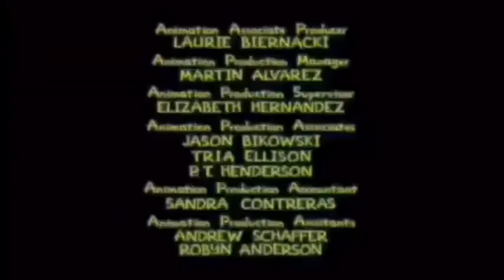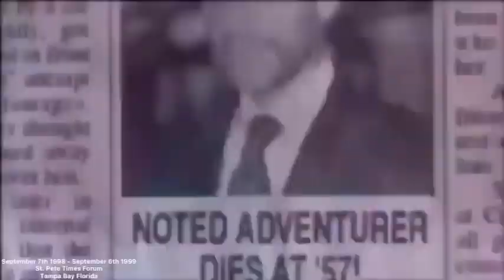September 7th 1998 in Tampa Bay Florida